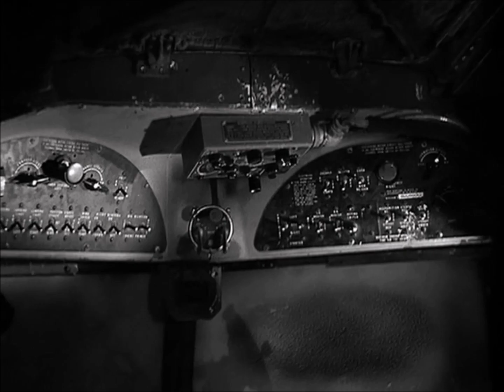Island in The Sky score